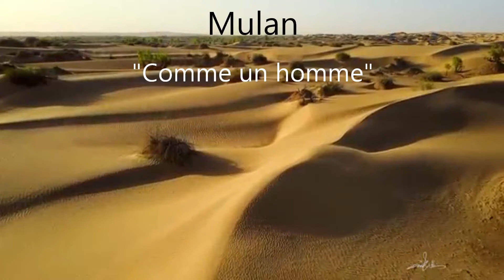Musicals - Mulan - Comme un homme